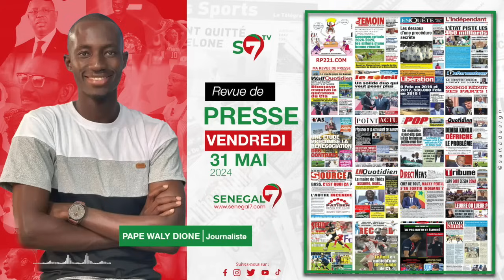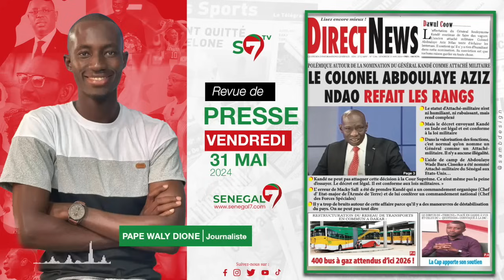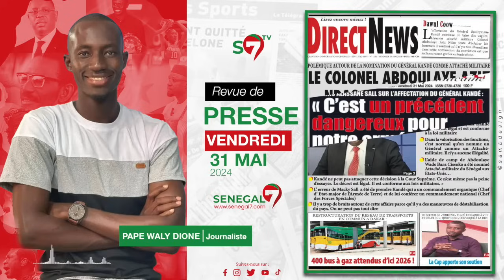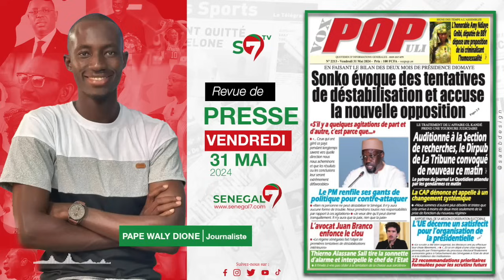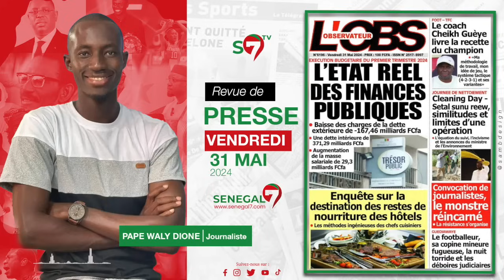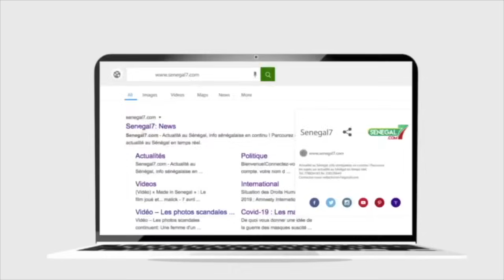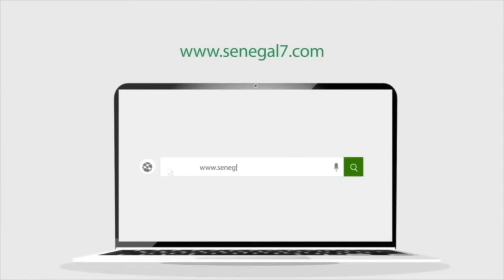🛑 Revue de Presse (Wolof) Sénégal7 du Vendredi 31 Mai 2024 avec Pape Waly Dione..